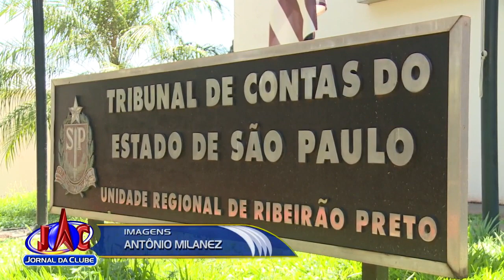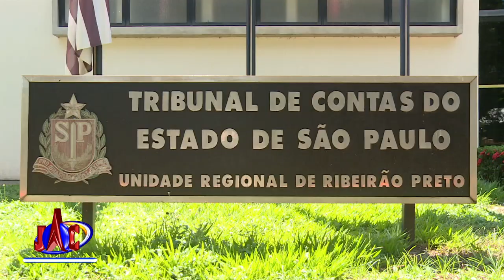TCE flagra irregularidades no transporte escolar de Ribeirão -Jornal da Clube 2ª Edição (26/01/2019)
Foram constatados veículos sem cinto de segurança, pneus carecas e extintores vencidos.